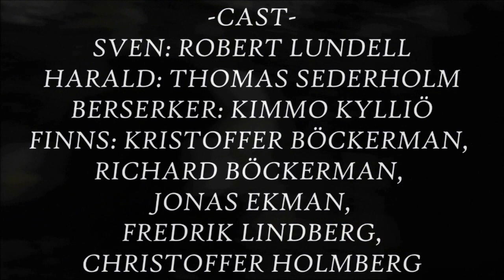Varangians. Viking Age Short Film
When Three Varangian Guardsmen  travels through dangerous and mystical land of the Finns, not even gods will help them...